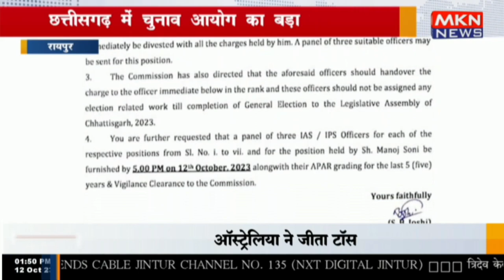रायपुर - छत्तीसगढ़ में चुनाव आयोग का बड़ा एक्शन